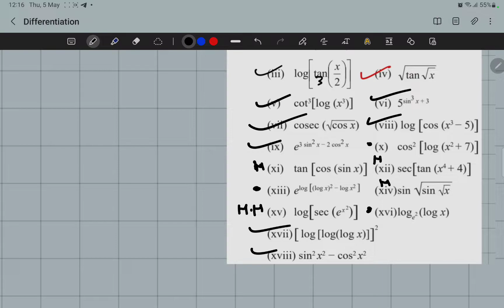DIFFERENTIATION LEC-4 (12th STD MH BOARDS) part-2